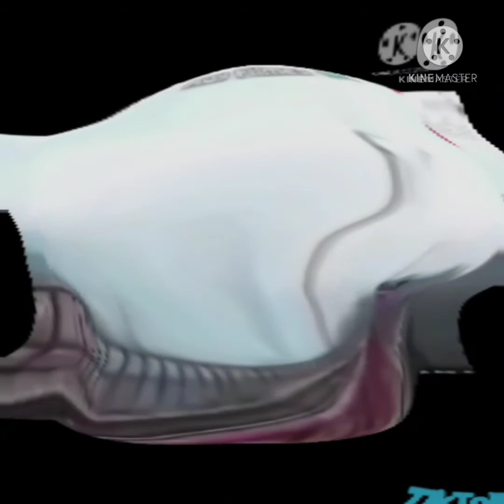Preview 2 Junya TikTok Color Effects Exo^2